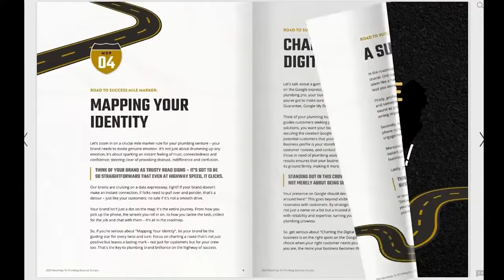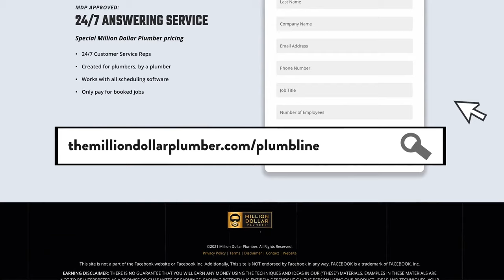How We Made Our Wildest Dreams Come True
In this inspiring video, we dive deep into our journey of turning our wildest dreams into reality, specifically focusing on how we successfully grew our plumbing business. From the initial stages of starting a plumbing business to mastering the art of job costing and pricing, we share invaluable insights that can help aspiring plumbing business owners thrive.

Learn about the essential plumbing business tips and strategies that have worked for us, including advice on profitability and effective business planning. We'll also discuss the importance of adopting a strong business mindset and the entrepreneurial spirit needed to navigate the challenges of the home services industry. Whether you're a master plumber or just starting out, our experiences can guide you on your path to success.

Join us as we explore the unique ideas that set us apart and how our passion for plumbing transformed into a thriving home service business. Don't miss out on this opportunity to gather insights that could help you achieve your own dreams in the plumbing industry!

Tune in, and let's make your plumbing business dreams come true together!

🔸 FREE Million Dollar Plumber Blueprint to learn how to build a secure and profitable plumbing business to make more money and live a life you love.

🔸 JOIN the Million Dollar Plumber Success Academy where I teach you the BUSINESS of plumbing.